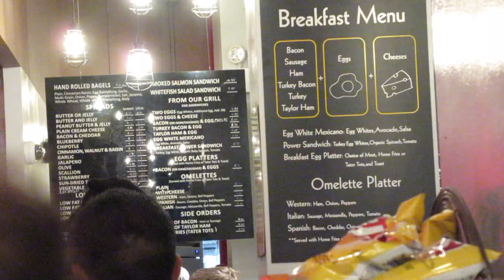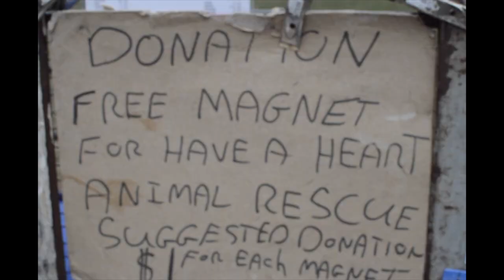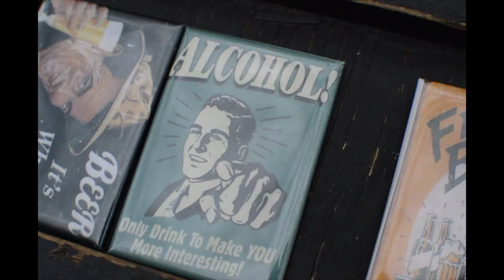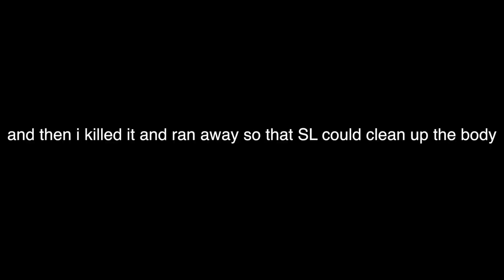nyc: our airbnb cockroach (& yelpable desserts)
there was a cockroach in our airbnb and it was the size of my face so basically we died! :')